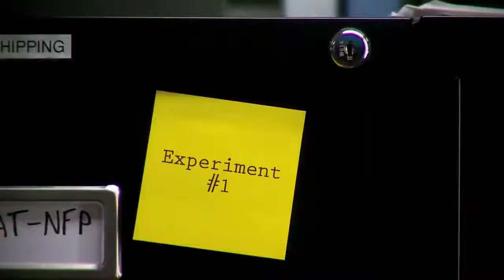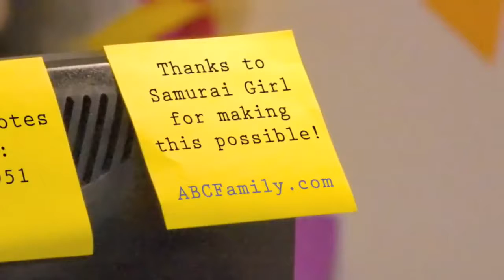Experiment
Everyone watch it experiment and This is so much fun ...